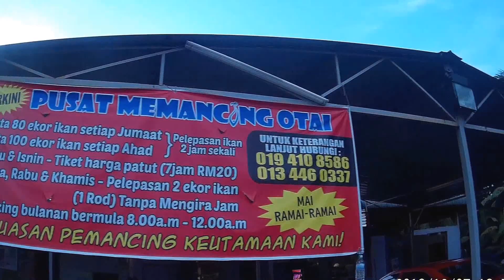Kolam OTAI atau D'king Sg Petani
Kolam D'king Sg Petani atau dikenali sebagai kolam OTAI sebelum ini, Pusat memancing yang mendapat sambutan amat baik dari kaki pancing suatu ketika dahulu. Harap dengan penjenamaan baru Kolam Otai dapat memikat hati pemancing tegar.